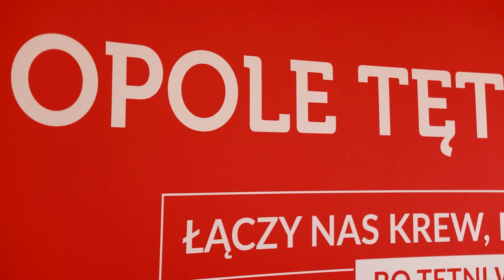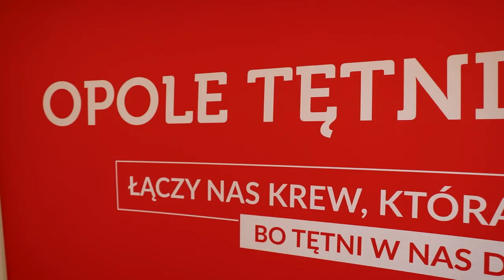Bieg Opole tętni dobrem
Kilkudziesięciu biegaczy wystartuje w opolskiej edycji ogólnopolskiej akcji "Każde miasto tętni dobrem". W naszym mieście organizuje ją Regionalne Centrum Krwiodawstwa i Krwiolecznictwa. - Chodzi o promocję honorowego krwiodawstwa, a jednocześnie o wspólne spędzenie czasu w innej przestrzeni i nie tylko pojedynczo, ale i całymi rodzinami - zachęca do wzięcia udziału w akcji Monika Feret z RCkiK w Opolu.